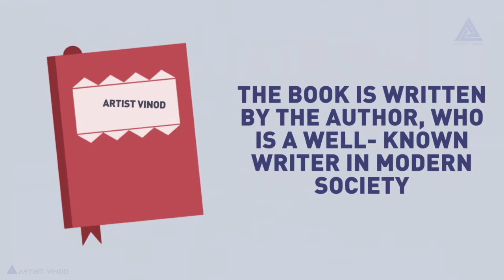Animated Video | Explainer Video | Work Sample 23 | Artist Vinod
Artist Vinod
Freelance filmmaker, Animator, and Content creator.

We create those types of Video Content.

We also provide content creation and Video production services.
Like:- Motion VFX Logo Design, Motion Graphics, Infographics,
Animated Video, Explainer Video, Video Content Creation, Video Production,
Video Post Production, Video Editing and much more.

Our Services -
Video Content Creation
Video Editing
Video Production
Logo Design
Motion VFX Logo Design
Animation
Animated Video
Explainer Video
Motion Graphic Video
Infographic Video
Videography
Graphic Designing
Website Designing